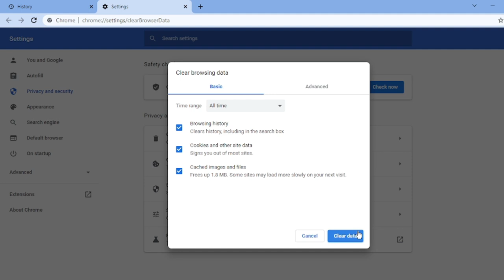How to delete google chrome history new update 2021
I am here to give you some awasome video.In this video you learn how to delete your google chrome history.That safe you from internet.